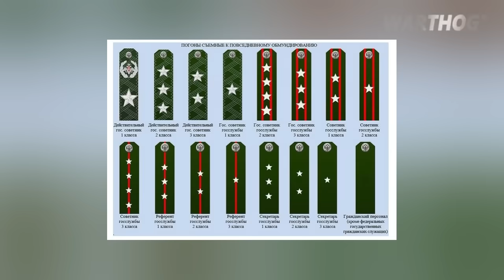THE U.S. HAS HAD ENOUGH! 1000 LONG RANGE ATACMS MISSLES ARE IN EUROPE, READY FOR UKRAINE || 2024